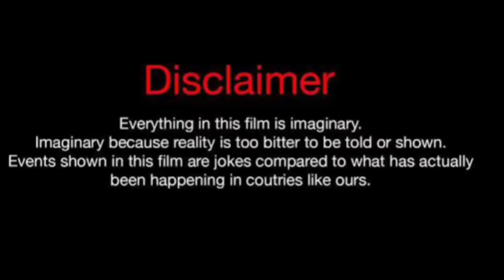Nurgul Yesilcay Vs Sila Turkoglu Vs Hande Ercel Real Life Partners 2024